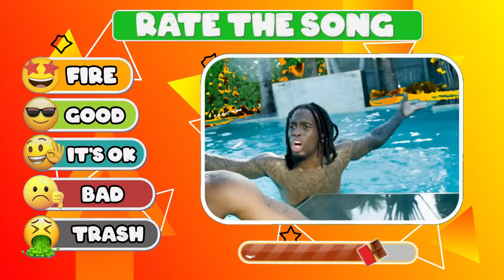Guess The Meme & Who Is Dancing💃Lay Lay,Kinigra Deon,King Ferran,Salish Matter,MrBeast,Diana androma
Guess The Meme & Who’S SINGING? Lay Lay, King Ferran, Salish Matter, MrBeast, Diana,Tenge Tenge Song